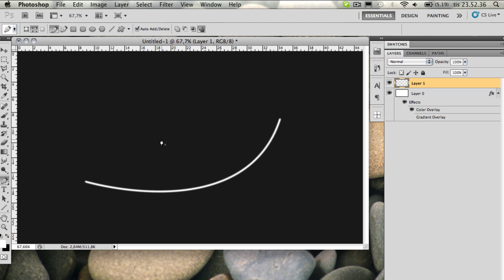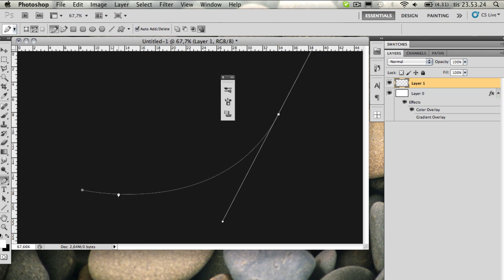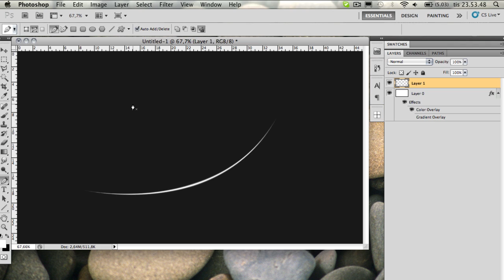How to fix the "Simulate Pressure" problem in Photoshop (MUST WATCH)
I've always had this problem, but today when I was just messing around in photoshop, I found a solution. It's very simple, just open up the brush menu, go to "Shape Dynamics" and make sure that "Pen Pressure" is selected in the "Control" menu. ENJOY!